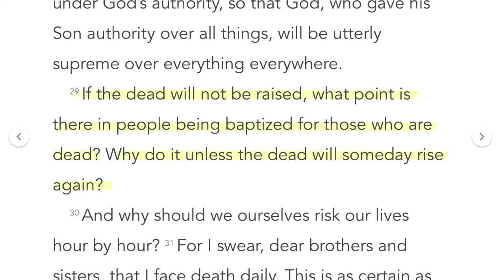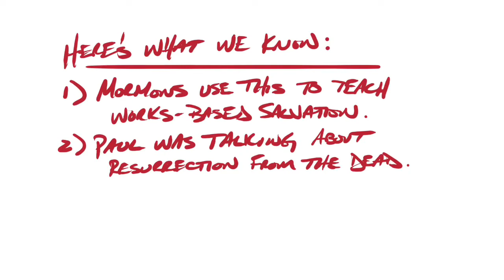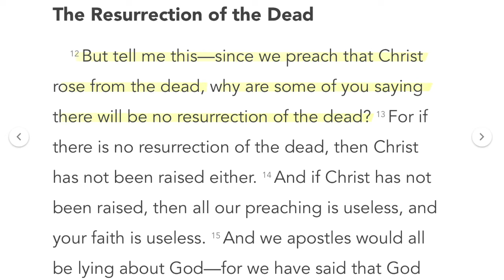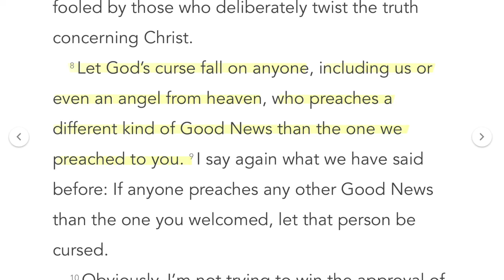What every Mormon needs to know about baptism for the dead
Paul clearly mentions this ancient practice in 1 Corinthians 15. But what is it really about?